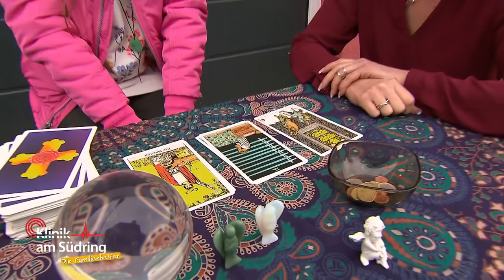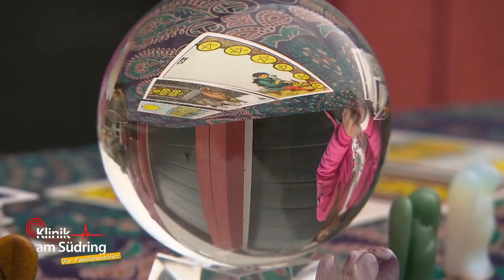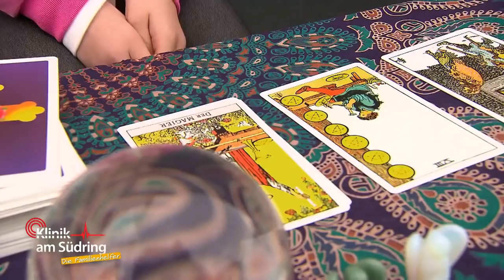8-Jähriges Mädchen prophezeit Klassenkameraden schlimmes! Warum? | Die Familienhelfer | SAT.1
Ein achtjähriges Mädchen glaubt, hellsehen zu können. Nur sagt sie immer düstere und schlimme Ereignisse voraus. Was bringt das Kind dazu?

►Alle Fälle von „Klinik am Südring“ im YouTube-Abo!
►Alle Fälle von „Auf Streife“ im YouTube-Abo!
►Alle Fälle von „Die Ruhrpottwache“ im YouTube-Abo!